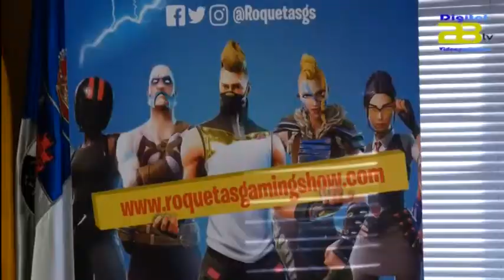Roquetas Gaming Show será "epicentro de los e-Sports"